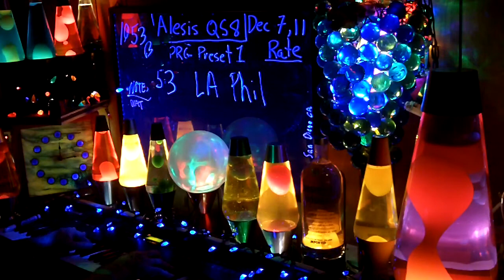1053b YT MrAlesisMan - Alesis QS8 - PRG Preset 1 - LA Phil - 053 ++